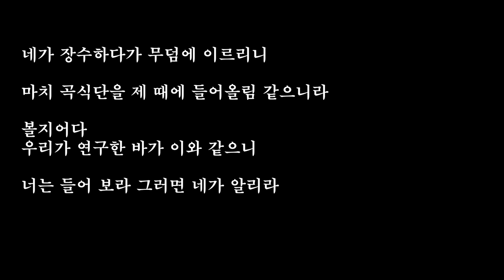욥기 1장--5장. 시험이 닥쳤을 때 욥을 생각하라